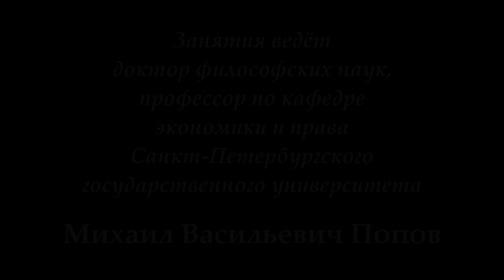М.В.Попов. 04. «Становление в обществе». Курс «Социальная философия Р-2018». СПбГУ.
5 марта 2018 г. состоялась четвёртая лекция профессора М.В.Попова для бакалавров специальности "Реклама и связь с общественностью" по социальной философии "Становление в обществе". Рассмотрено становление в социальной жизни.

Веб-сайт

Желающие помочь Фонду Рабочей Академии могут перечислить пожертвования на карту Сбербанка:
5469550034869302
Михаил Васильевич П.